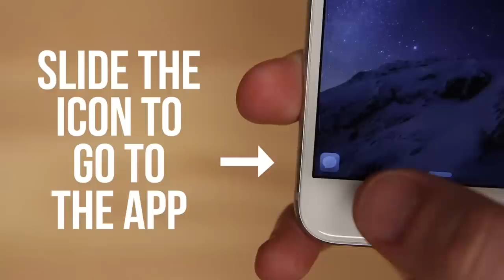7 Apple Watch Hacks You Need To Know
What hacks do you know?

MUSIC
Game Over